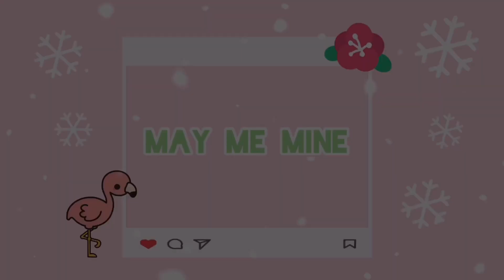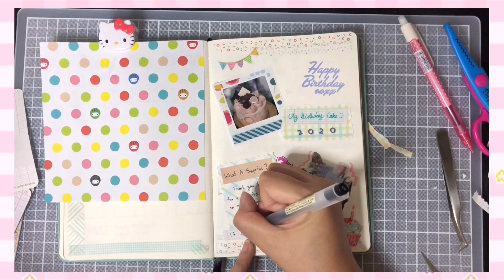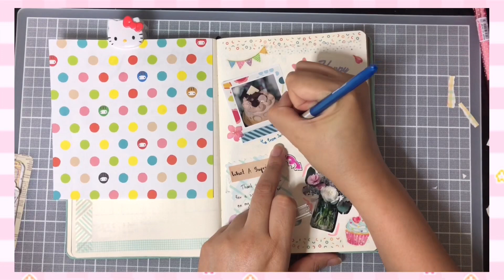Journal With Me : My birthday 2020 🎂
Filming & Editing : IPhone 6, IPhone X & InShot